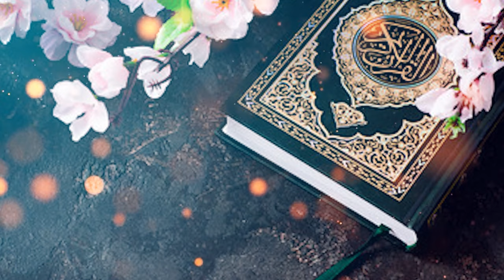No CopyRight Islamic BackGround Royalty Free [No Copyright Stock Footage] GhazieIslam